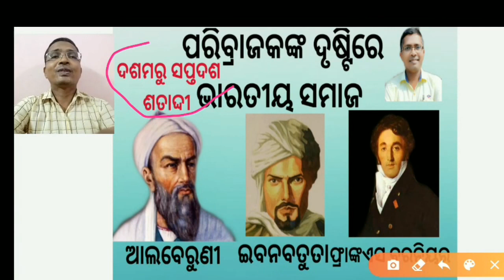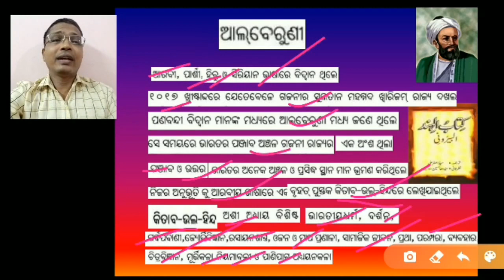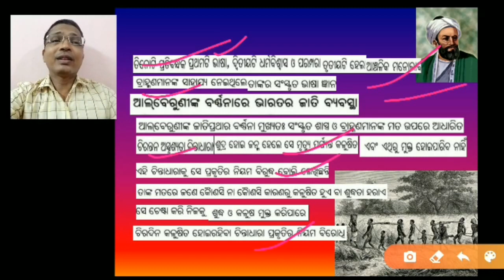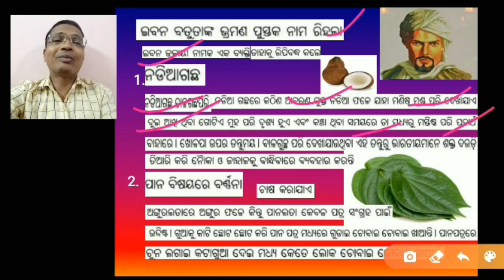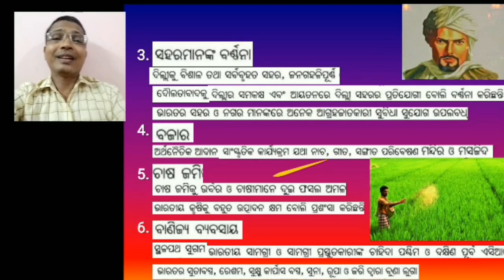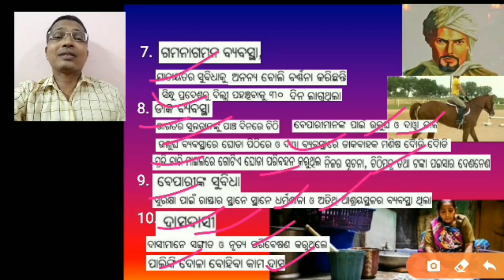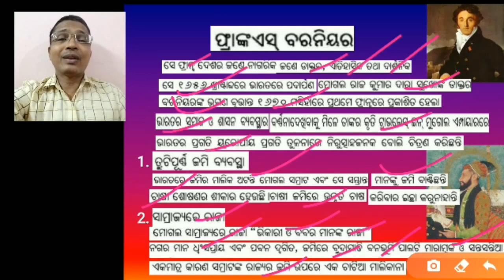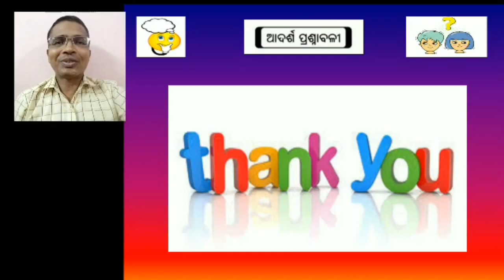HISTORY || +2 2ND YEAR | Alberuni, Ibn Battuta, Francois Bernier / ପରିବ୍ରାଜକଙ୍କ ଦୃଷ୍ଟିରେ ଭାରତୀୟ ସମାଜ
This video is about the Accounts of Foreign Travellers (on Indian Society )those who came to India during Medieval period of Indian History. It is basically for the Odia medium students those who study in +2 2nd year Arts in CHSE Odisha syllabus.

Alberuni, Ibn Battuta, Francois Bernier, Foreign Travellers, Foreign Travellers describing Indian Society, Indian Society in the eyes of Foreign Travellers, Medieval Indian Society by Foreign Travellers, Kitab Ul Hind, The book Kitab Ul Hind, The book Rihala, Travels in Mugha Empire,